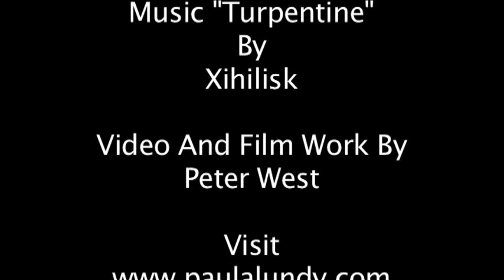"Guitar" Art By Paula Lundy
An Artistic expression Of a Medium format Painting with Extruded Textured Three Dimensional representation.
The Music for this piece "Turpentine" By Xihilisk  With it's fed back guitar and over all guitar rich nature Enabled Me to edit the piece to underplaying tones  and in so doing invite the perceiver into fresh artistic environment which enhances the original art work .

Art By Paula Lundy        Paulalundy.com
Film and editing by Peter West